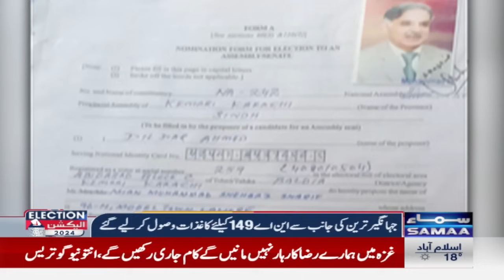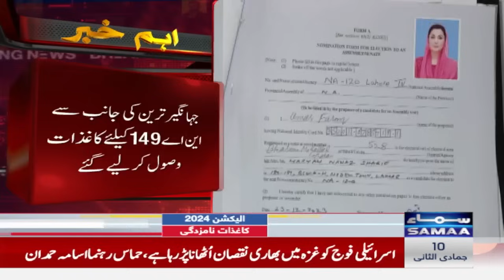Good News For PTI!! Caretaker PM Gives Big Statement | Samaa TV